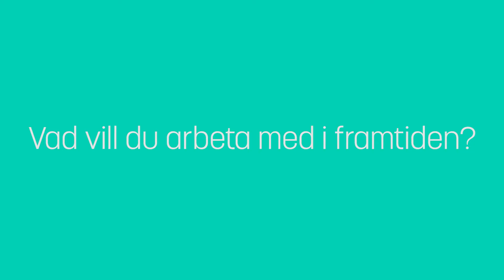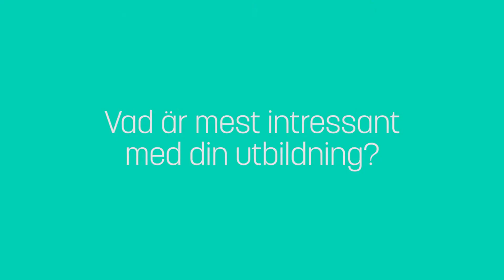Human Resources (HR) - träffa studenten Oscar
Oscar – HR.
Personalen är organisationens viktigaste resurs. Att förstå hur människor och organisationer fungerar och kan utvecklas är vad HR-programmet handlar om. Utbildningen erbjuder dig kurser för att möta arbetslivets framtida behov.